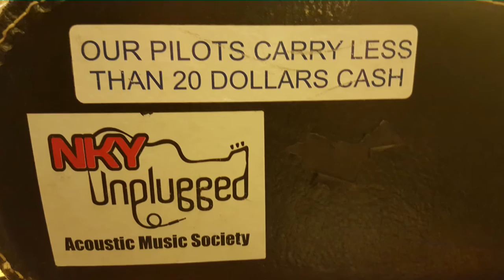The Pilot Payroll Blues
I got them pilot payroll, pilot payroll blues
Got them pilot payroll, pilot payroll blues
Check that pay summary
I'll bet you've got them too!

Pilots and flight attendants spend a lot of time looking at their monthly pay statements. The system can be complicated, and small errors happen all the time. This one certainly took the cake, though, and is the only one that inspired me to write a song. In fairness, my boss was apologetic, and the company promptly sent a real check via FedEx.

I recorded inside the base of the Vulcan statue in Birmingham, Alabama. There are no audio effects, just reverb from stone and steel.